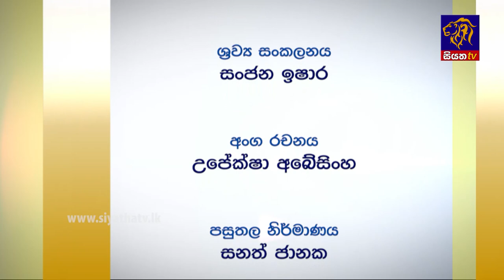Hard Talk | Sangeetha Weeraratne | Episode 05 | 2022 - 07 - 02 | Siyatha TV